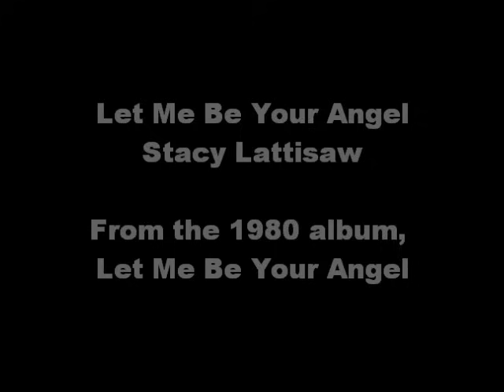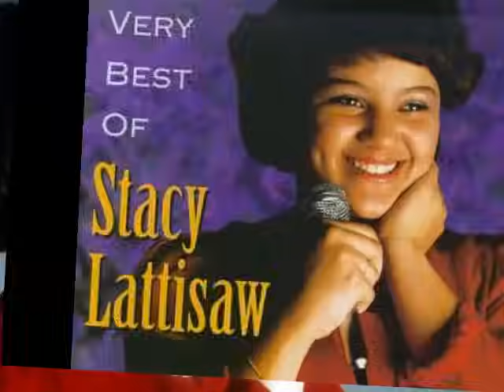Stacy Lattisaw - Let Me Be Your Angel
From her 1980 album of the same name.  This is the first song I ever sang in public.  For the longest time, I though Stacy was a boy since she sounded so much like a young Michael Jackson, whom was my idol and inspired me to sing.